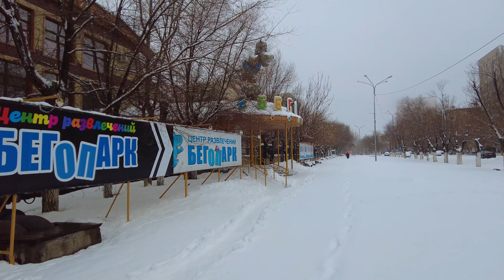Snow Walk in March in Karagandy | Walking in city ASMR 4k 60fps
Snow walking tour in the Kazakhstan ASMR 4k 60fps. Walk through the streets of the city of Karaganda.

Снежная прогулка в Казахстане ASMR 4k 60fps. Прогулка по улицам города Караганды.